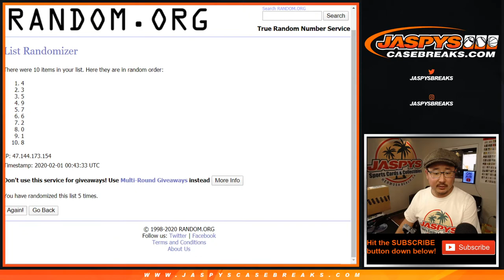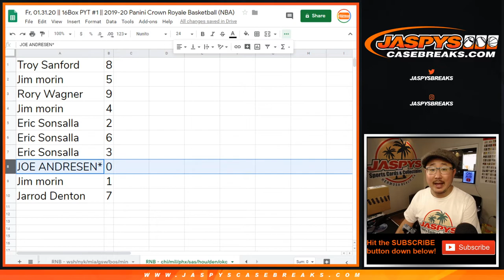RNB - chi/etc || Fr, 01.31.20 || PYT #1 || 2019-20 Panini Crown Royale Basketball (NBA)